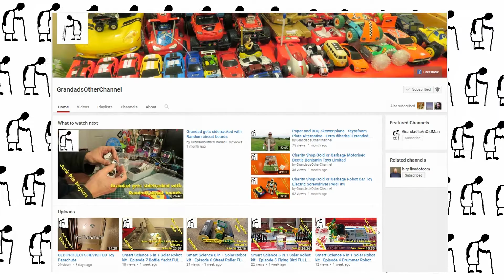Shout Out for grandadisanoldman supporter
Shout out for Shout Out for grandadisanoldman supporter

Orange Blanket by Jingle Punks